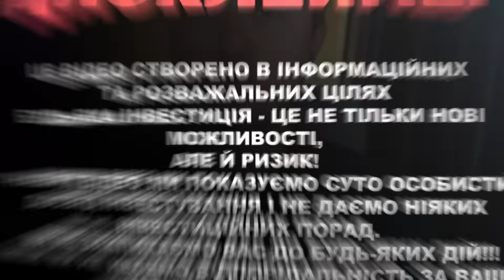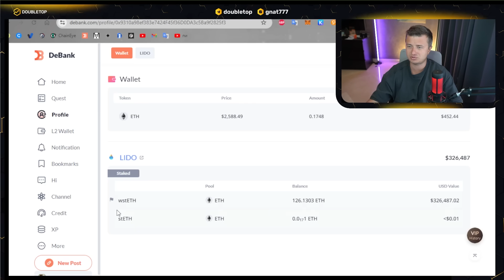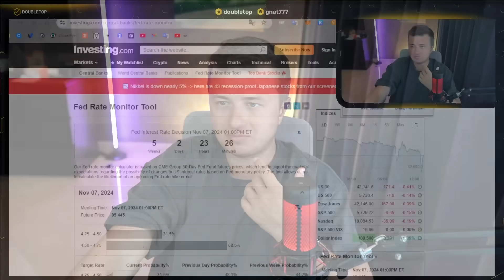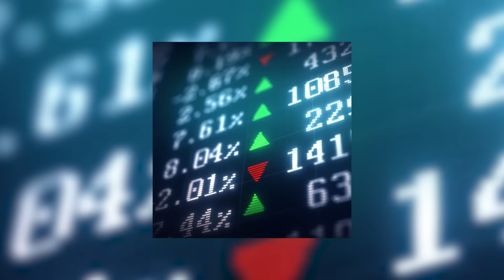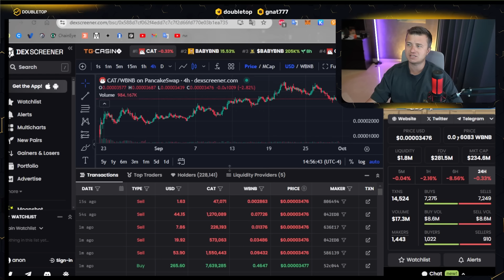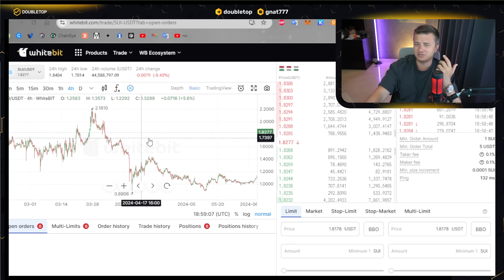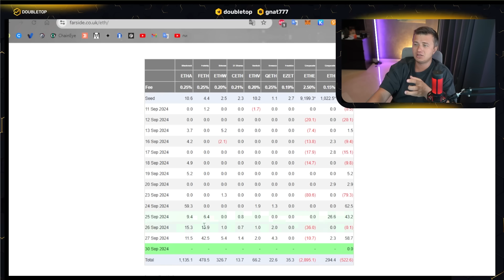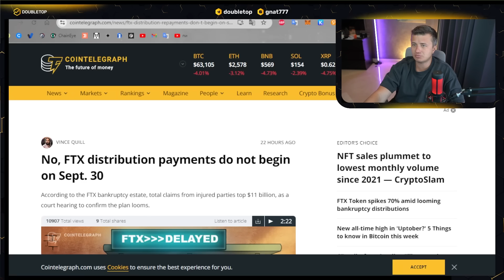Все уверены в буллране? CZ вернулся! Что делать сейчас?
Всем привет, с вами gnat777 из DOUBLETOP. Подготовил вашу любимую рубрику "Что делать сейчас?". Обсудим новости, рынок, а также

- главные события сентября;
- BTC продолжает, что по альте;
- CZ и BNB сезон;
- про ликвидность и многое другое.

Содержание:

00:00 Вступление
00:17 Что произошло в сентябре
02:02 По макро
03:55 Что по Bitcoin
04:55 Диверсификация
05:21 CZ вернулся
06:20 BNB сезон
07:12 Про SUI
09:40 Что по ETF
11:25 Консенсус про буллран
12:24 Где ликвидность
13:15 Итоги

Видео с канала:
Всем профита! 🚀

Этот ролик предназначен для информационных целей и не является инвестиционной рекомендацией.